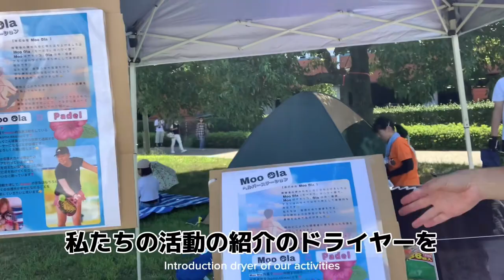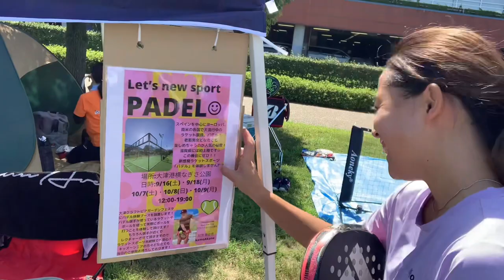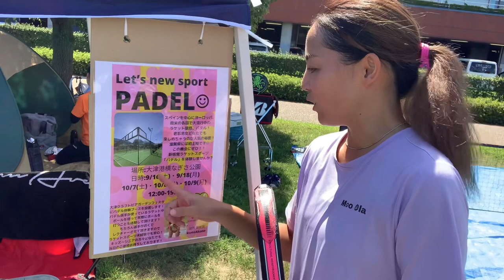Moo Ola PADEL 2023.9.16 in 大津クラフトビアガーデン